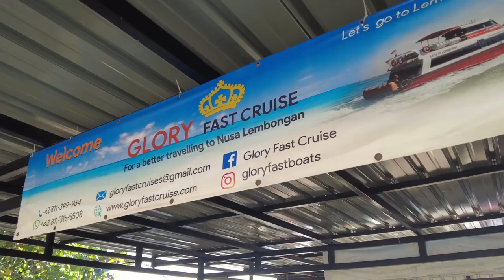Weekend Getaway at Blue Lagoon | Nusa Ceningan 2021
Visiting Nusa Ceningan for the weekend during 2021
Took a boat to Nusa Ceningan from Bali . This is our first time visiting the island. The island was pretty much closed only a select places were open. This place is great if you want to getaway from the crazy traffic and crowded areas in Bali. You will see that we visited Blue Lagoon Avia Villas, Sea Breeze Resturant and had a great snorkeling trip around the Nusa islands . The snorkeling point we went to were Manta Point, Gamat Bay, Mangrove. We took our new puppy that we adopted two months ago Loli with us and was not trouble at all. Many places are dog trendily in Bali.

🔊Subtitles Available
 Spanish, Indonesian, Italian ,Hindi, Chinese

Track: Tropical Surfing by JayJen & Lichu

Hi! 👩🏻👋🏼
My name is Bridget . Im from Las Vegas with Mexican background.I love to travel and have been able to visit 8 countries so far and have lived in 3 different countries. Recently moved from USA to BALI. Documenting my adventures of my time here in Bali. Will be uploading videos from my travels and daily life.